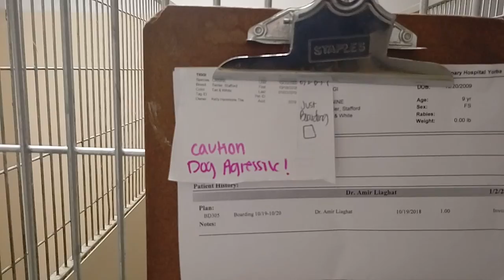Evaluation of Tiggi- Walking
First meeting with Tiggi. Marked as dog aggressive, I did not see a single reaction from her towards another dog!
We passed barking dogs in the vets office, and several while walking, with no more than a look from her; Easily redirected.
Good walker; with a little structured walking, she'll be great!
Very loving, not nervous at all, walked by men, women and children with no reaction. Touched all over, even while eating with no response.